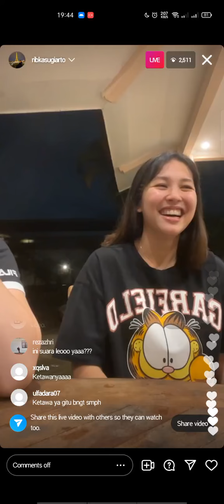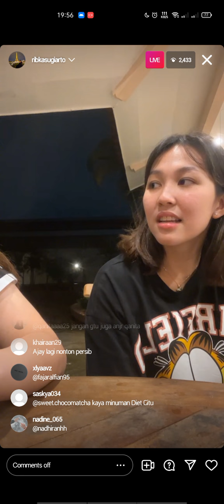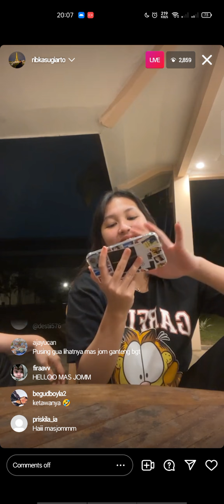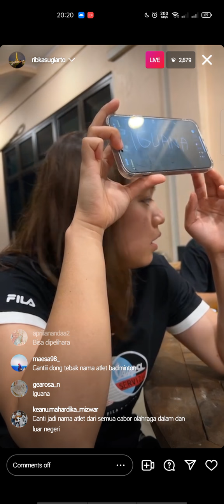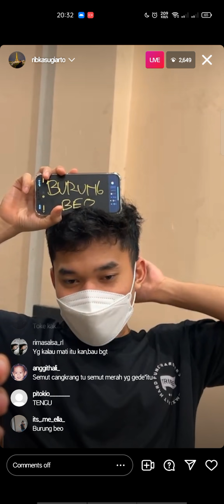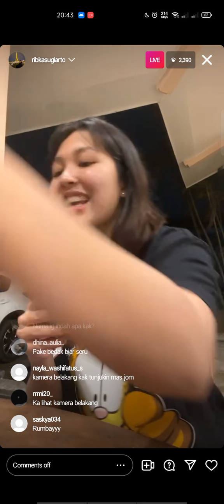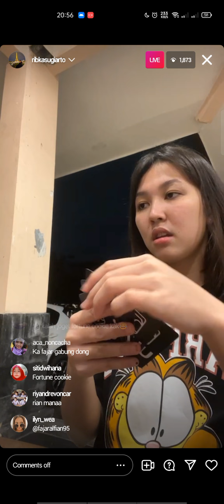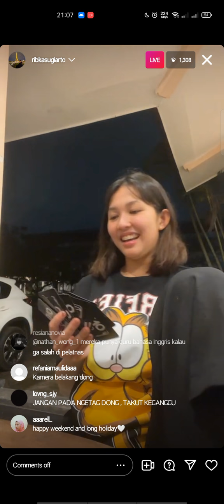LIVE INSTAGRAM RIBKA SUGIARTO BERSAMA RIAN ARDIANTO, LEO ROLLY, INDAH CAHYA | 25/2/22